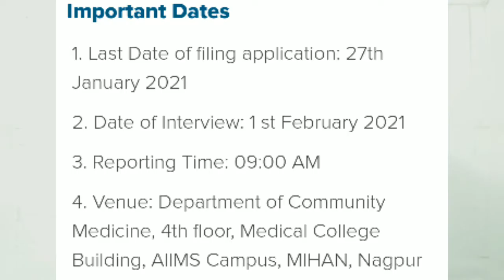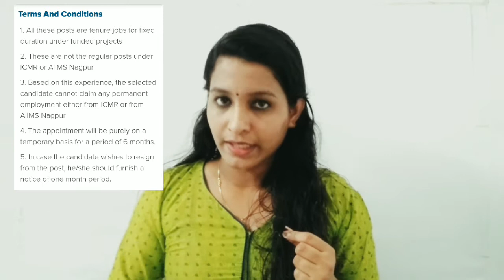AIIMSvacancy AIIMS Senior research fellow recruitment notification 2021 | Dr. Anagha Cheleri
Disease need to be cured at the earliest"

We provide you free patient counselling